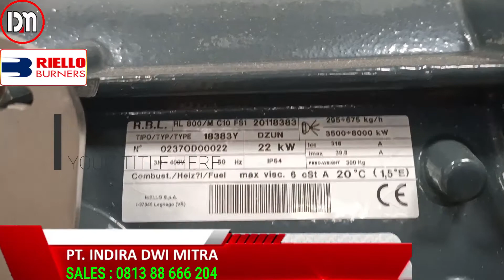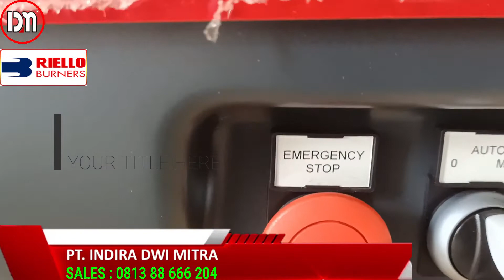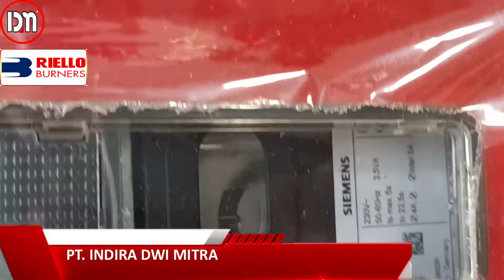Jual Burner Dryer Aggregate-AMP1000-Riello RL800☎️ WA 081388666204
Burner Dryer  Aggregate-AMP1000-Riello RL800